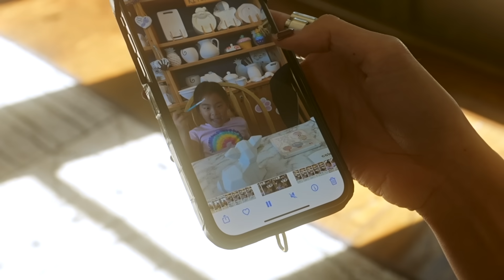am I a bad mom? + new house tour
Hi guys! Welcome to the 2nd episode of my new series It's Never Too Late.
I never thought I would be starting over from scratch at my age... but I soon realized it's NEVER TOO LATE to be the mom I want to be, to have the home I want to have, to be the woman I want to be. I hope this inspires you and of course, let me know what you want to see from me in the future. Love you!